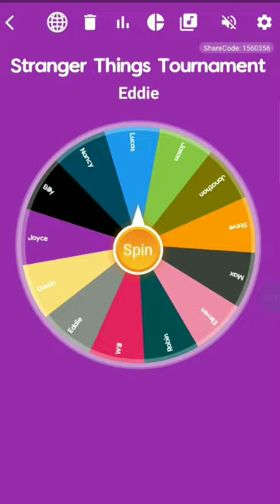Stranger Things Tournament: Lucas Sinclair (s4) Vs Joyce Byers (s4)